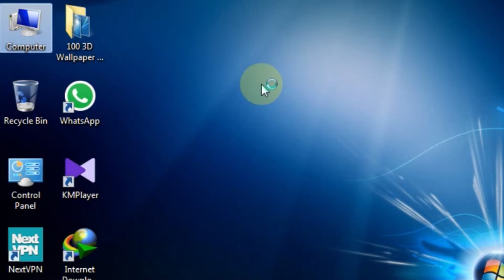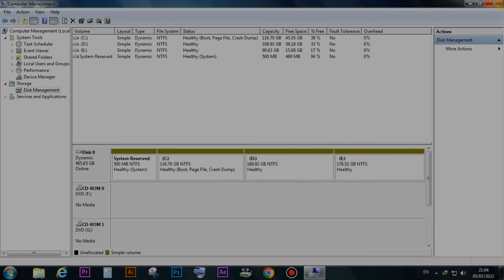Merge 2 drives in Windows 7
The drive you want to merge with another drive will be completely wiped.